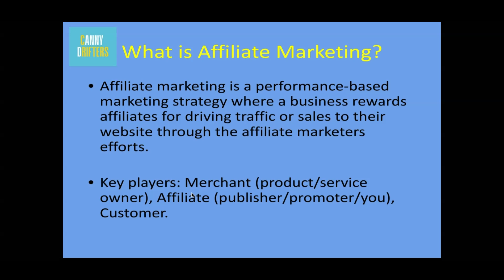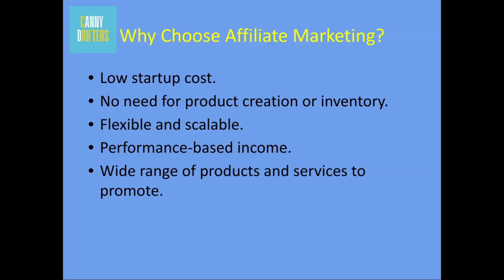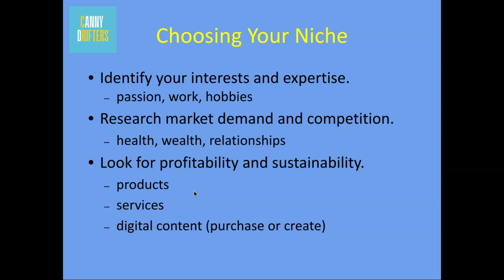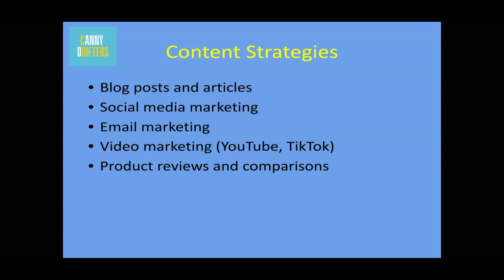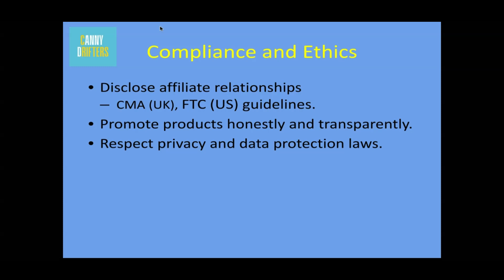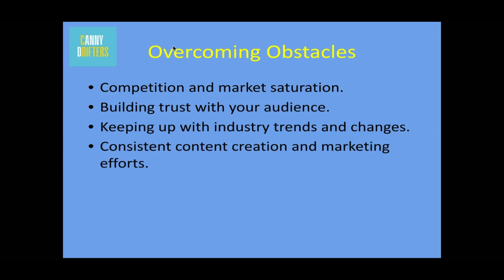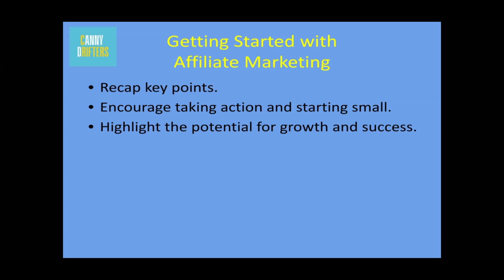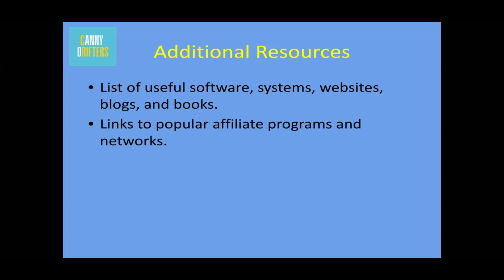Affiliate Marketing Basics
and keep up-to-date on latest news and money making ideas.

This is the first in my series of Affiliate Marketing for Beginners.

Follow the principles in this video, and future videos that will go into more detail of each aspect of Affiliate Marketing to earn extra income.

Apologies for the duration, but it is a general overview that covers everything.

Mr D